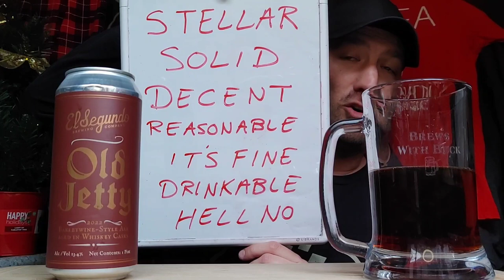ChristmasEve 🎅🍺 Beer Review 🍺 El Segundo Brewing - Old Jetty Whiskey BarrelAged Barleywine ⛄🤙